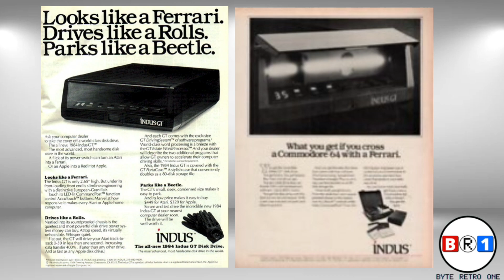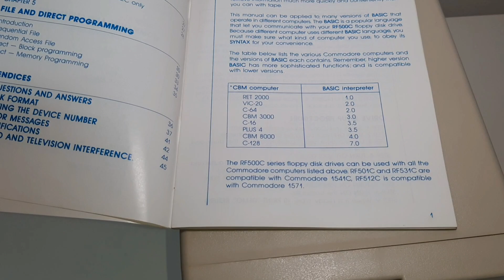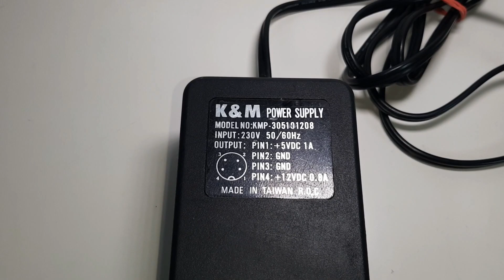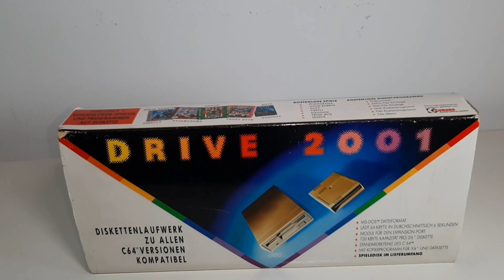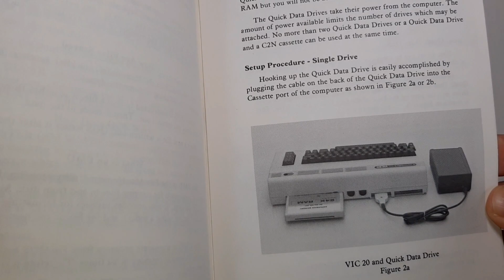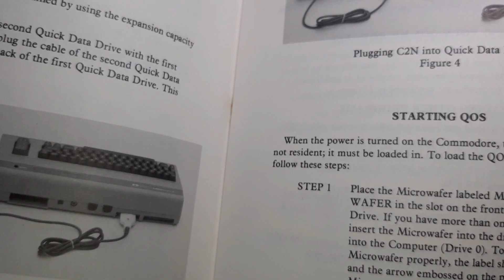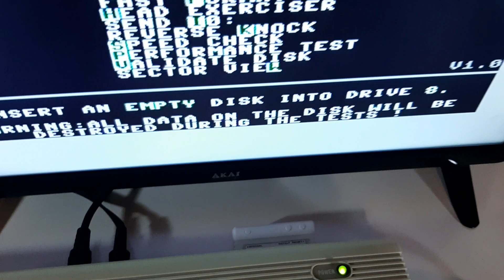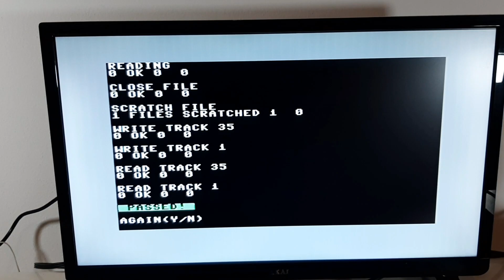Clone Wars: Floppy disk drive compatibili per Commodore 64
Questo video è dedicato ai floppy disk drive di terze parti compatibili con gli home computer a 8 bit della Commodore ( Vic-20,  C64, C128, ecc.).

Nelle scorse puntate ci siamo occupati dei disk drive originali Commodore, per vederli è possibile accedervi direttamente dai seguenti link:

🎬 Floppy disk drive Commodore per C64, C128 e VIC-20 - gli originali!

🎬 Commodore 1551: il floppy disk drive elegante per gli home computer della serie 264

Se vuoi sostenere la crescita del canale visita la mia Wish List, grazie: